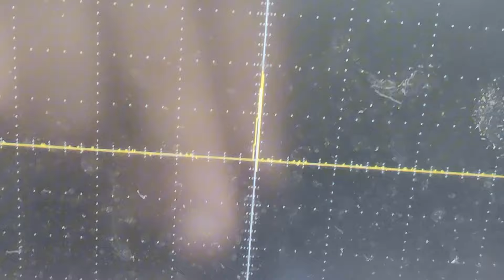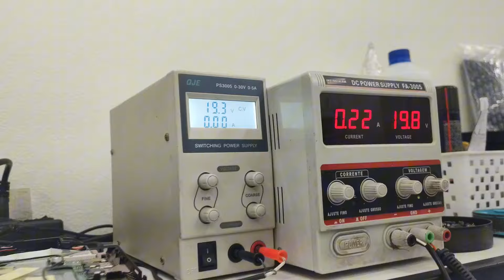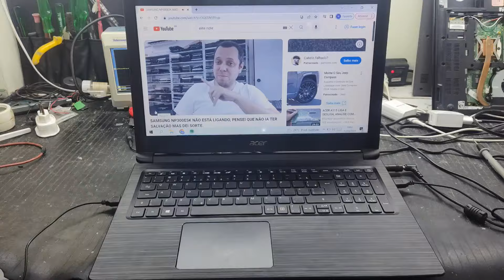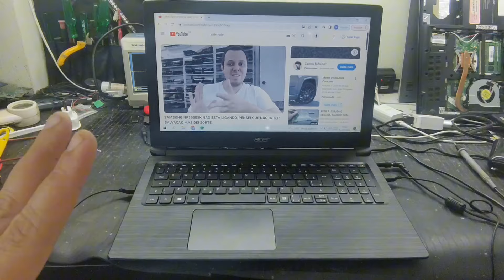ACER A315 QUANDO APERTA O BOTÃO DE POWER O LED DA BATERIA APAGA E O NOTEBOOK NÃO LIGA RESOLVIDO.